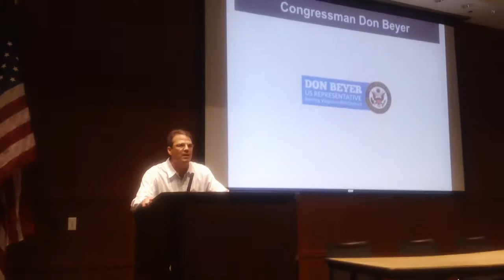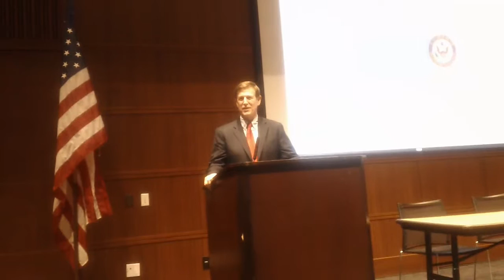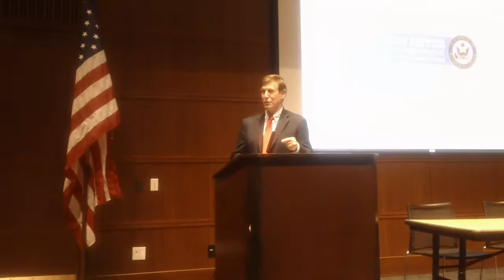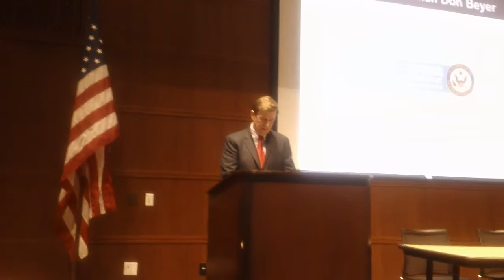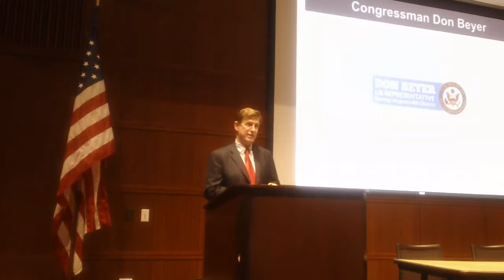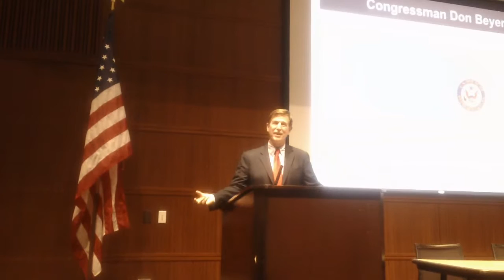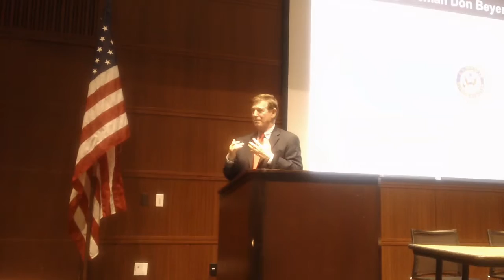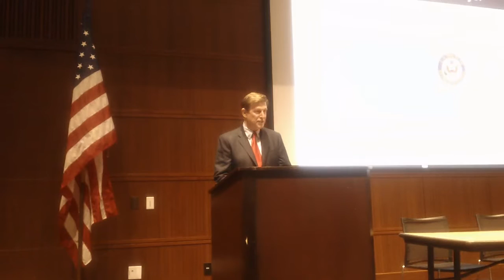Don Beyer ACDC